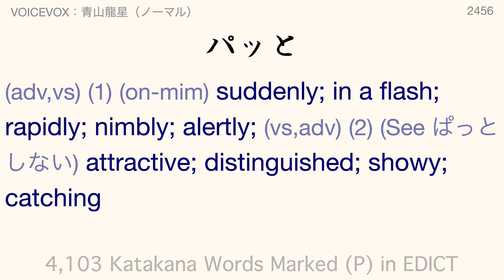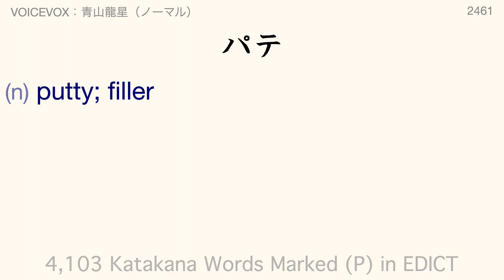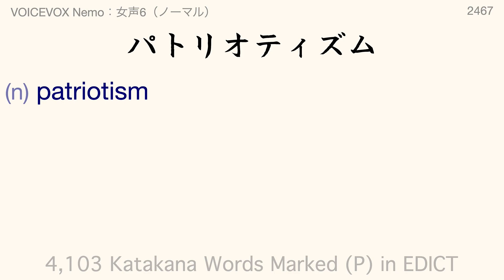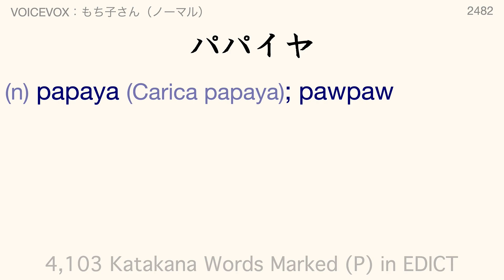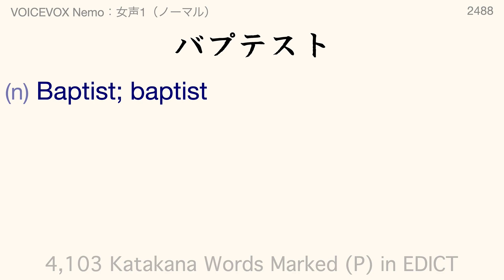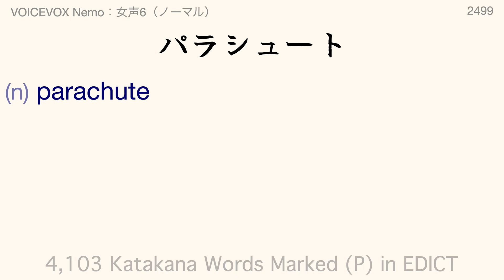カタカナ語 — 4,103 Katakana Words — Part 48 (2451~2500)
These are commonly seen and commonly heard katakana words marked as "priority" words in the EDICT dictionary (as downloaded on 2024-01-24).
You will (1) see the word and be given a chance to try reading it, (2) hear a male voice, (3) hear a female voice, and (4) be shown the information about this word from EDICT.

These are commonly seen and commonly heard katakana words marked as "priority" words in the EDICT dictionary.

🏯 The Words and Definitions

Words marked (P) are "priority" words.

🏯 The Big Japanese Font

🏯 The Voices

VOICEVOX：青山龍星（ノーマル）
VOICEVOX：もち子さん（ノーマル）
VOICEVOX：琴詠ニア（ノーマル）
VOICEVOX Nemo：女声1（ノーマル）
VOICEVOX Nemo：女声6（ノーマル）

** Alternative Voices **

I used these occasionally when needed to get a better pronunciation.

VOICEVOX：剣崎雌雄（ノーマル）
VOICEVOX：波音リツ（ノーマル）

🏯 Text-to-Speech Converter

🏯 Text-to-Speech (TTS)